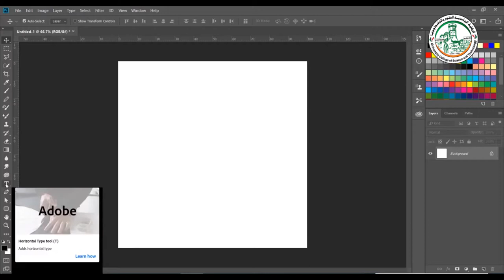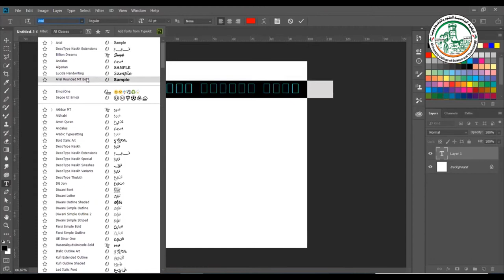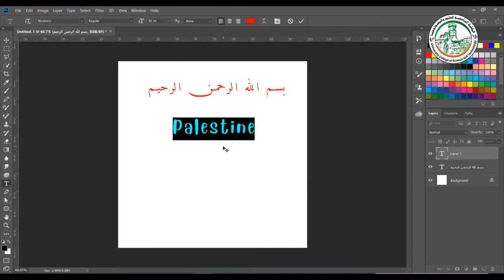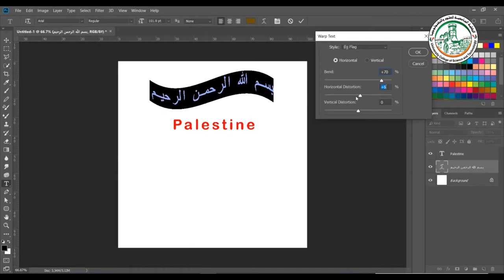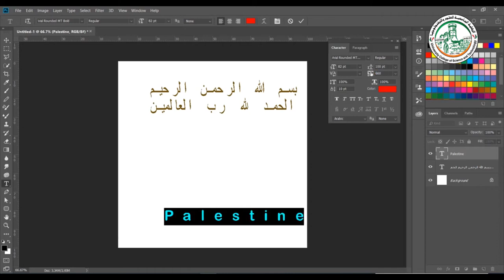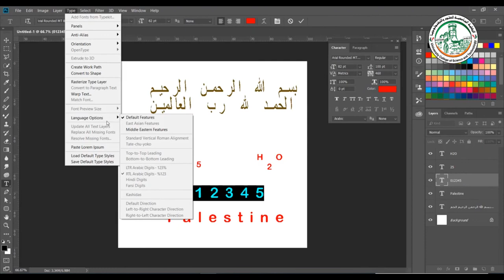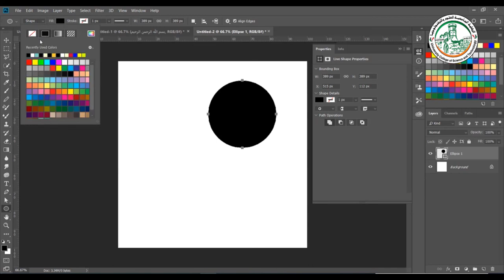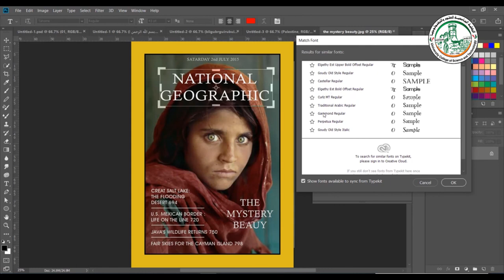تعلم فوتوشوب أداة الكتابة Text Tool 1